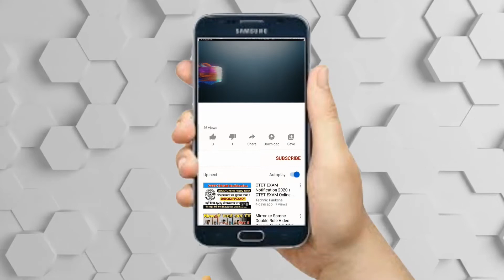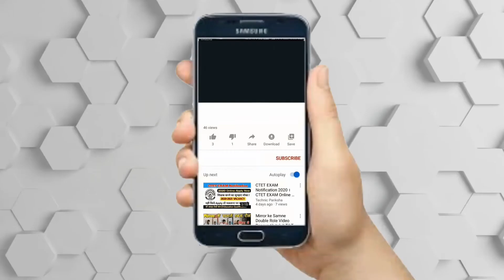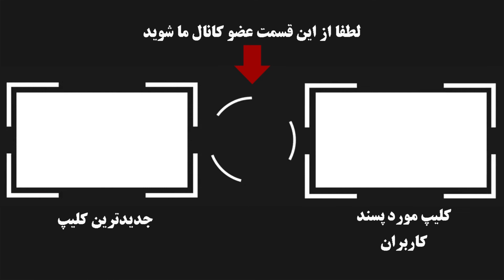بیوگرافی جذاب و شنیدنی حسام نواب صفوی و شغل جدیدش+داستان رابطه اش با دختری که فوت کرد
حسام نواب صفوی متولد 22 شهریور 1353 در تهران ، بازیگر وکیل است
فارغ التحصیل لیسانس رشته کارگردانی سینما از دانشگاه هنر و لیسانس حقوق و جزا از دانشگاه تهران می باشد و دوره دیده موسیقی و بازیگری در آمریکا است